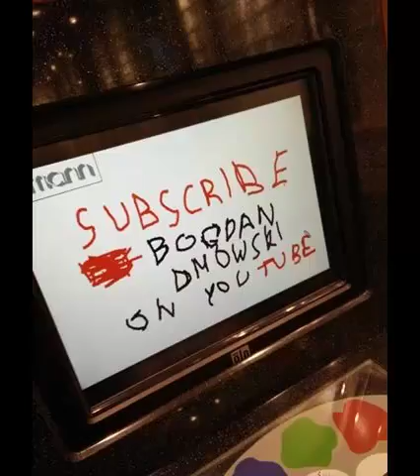Dorota Górczyńska-Bacik "MODLITWA EMIGRANTA" Czyta: Bogdan Dmowski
BIBLIOTEKA KSZTAŁTÓW SŁÓW